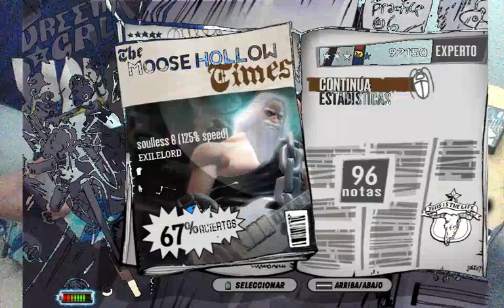Soulless 6 (ORIGINAL) 125% PASS [PiP] (With Tap Notes)